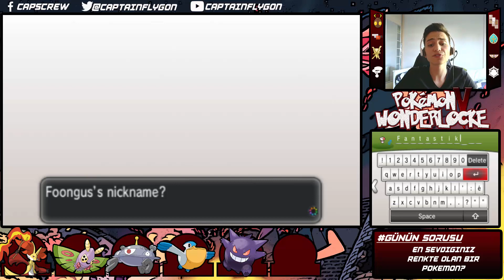"6. Pokémon" Pokemon Y WonderLocke Bölüm 33 b/CaptainFlygon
Pokemon Y'nin yeni bölümü için  100 beğeniyi geçebilecek miyiz? =]

Poke Ball Fabrikasını kurtardıktan sonra maceramıza Brun yolunda devam ediyoruz. Takımımıza yeni bir üye katılıyor acaba kim?

Ne yaparsanız yapın "Fantastik Yapın!"

Pokemon Owned By GameFreak and Nintendo.
This video is owned by CaptainFlygon, unless images and music specified in above description.